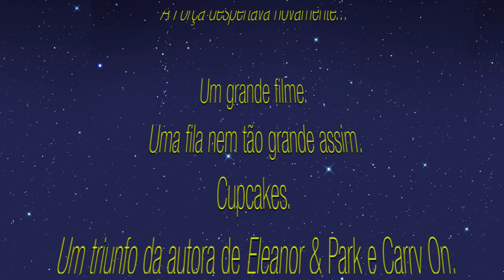Booktrailer - Universo Afins - Rainbow Rowell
Sinopse:
Estar numa fila não é uma situação das mais agradáveis. Porém, para a jovem Elena, acampar na frente do cinema só para acompanhar a estreia do mais novo Star Wars é nada menos que uma grande jornada.
             O problema é que em dias de internet (e compras de ingressos on-line), essa vibe de fila não é compartilhada por muitos outros fãs. Ao chegar ao cinema, dias antes da estreia, só há mais duas pessoas ali acampadas: Gabe e Troy, que entendem a fila como um ritual obrigatório para tornar aquela experiência algo realmente memorável.
          Universos afins é um saboroso conto geek sobre expectativas e sobre compartilhar paixões. Rainbow Rowell mais uma vez apresenta uma obra inocente e engraçada, com aquela pontinha de nostalgia que nos deixa com um nó na garganta, como há muito tempo atrás, numa galáxia muito, muito distante.